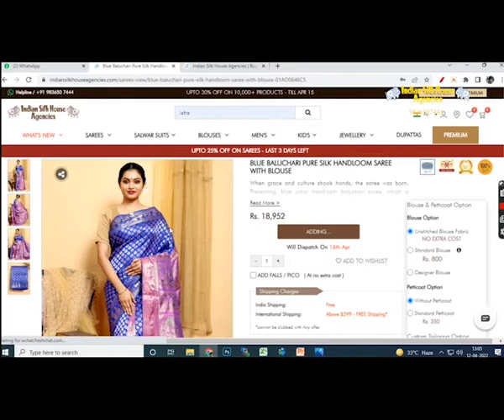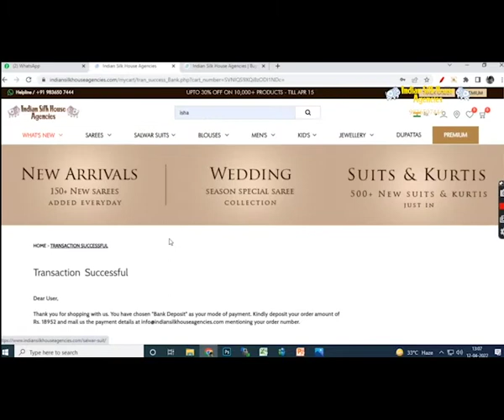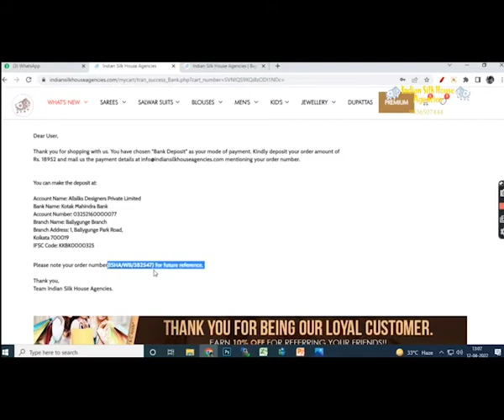Bunon Kotha Episode 2 (Talk show with Pratibha Di)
Love sarees? More importantly, love silks? What better way to discover them than with Indian Silk House Agencies! Watch our discussion about sarees and more with our beloved Pratibha Di!